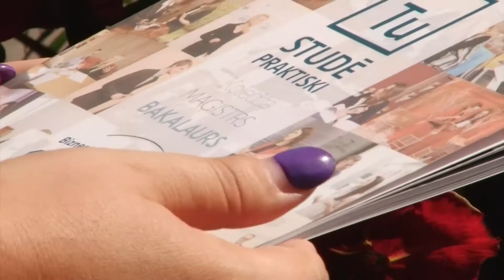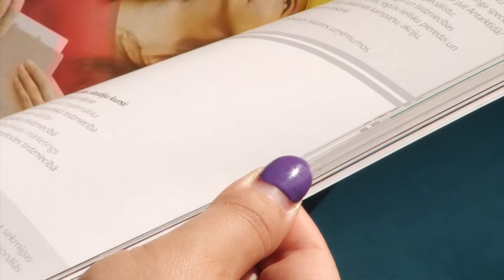BA Turība Talsu filiāle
Reklāma